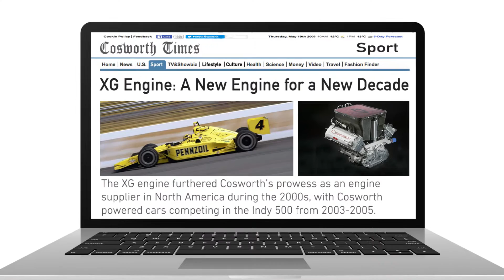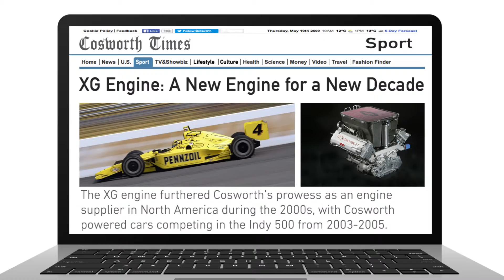Cosworth and Indy 500 - Five Decades of Success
This weekend is the 100th running of the Indianapolis 500, and Cosworth has been part of this legendary race since the 1970s both as an engine supplier and an electronics provider. All cars racing in this weekend’s race will be running with mandated Cosworth equipment, continuing the successful and proud history that the Indianapolis 500 and Cosworth have had over the past 5 decades.